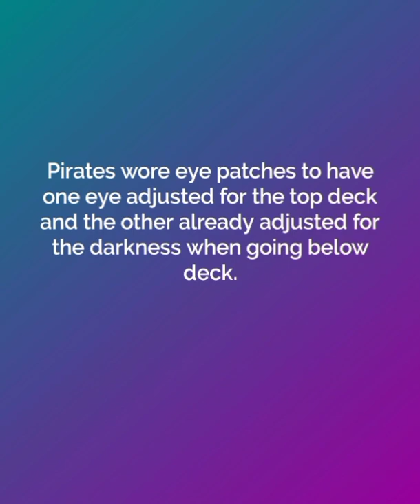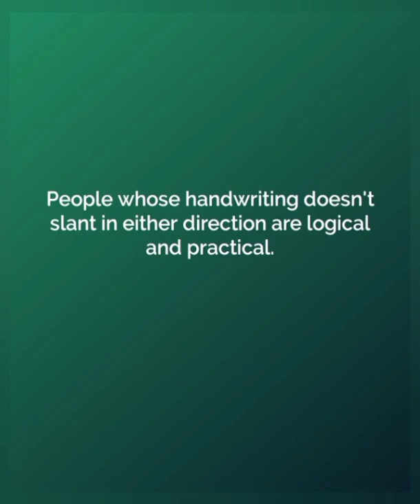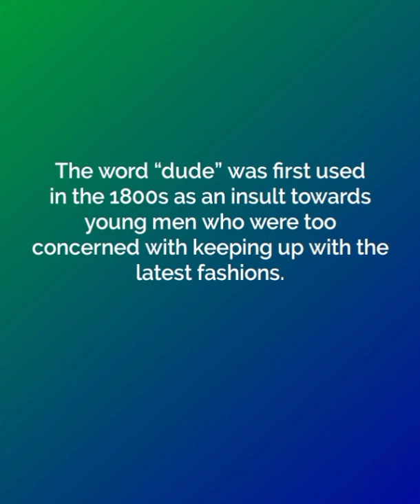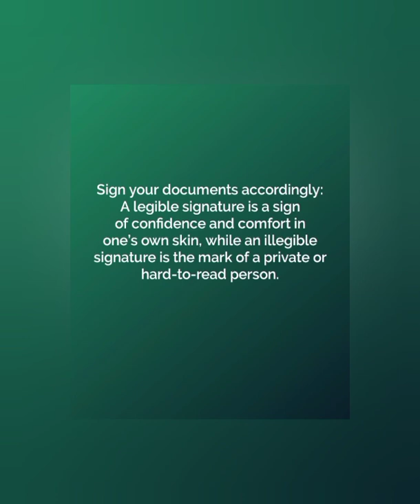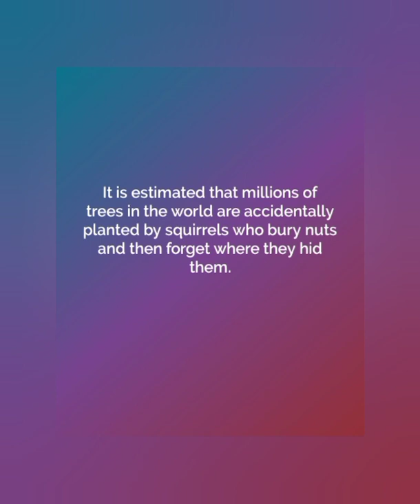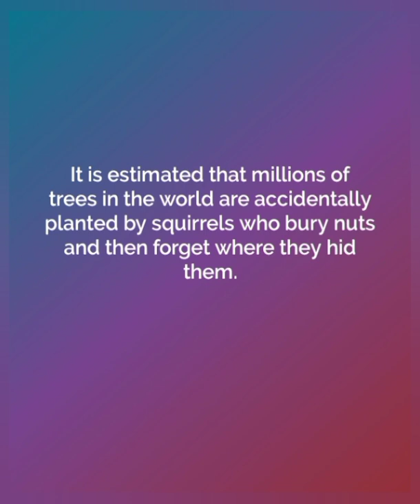IF YOU NEED TO HAVE A POTENTIALLY COMBATIVE CONVERSATION,.......